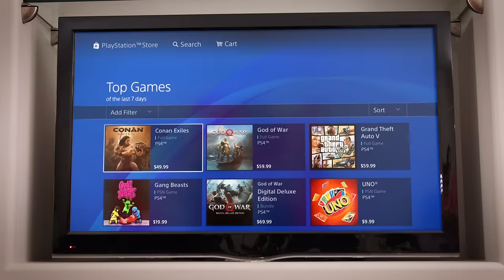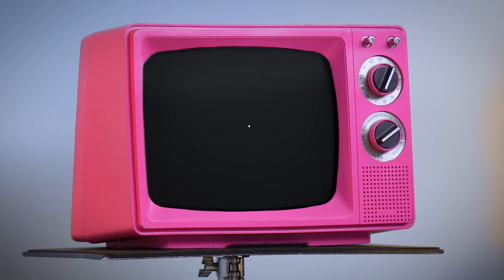EVERY GAMER EVER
Gamers - whether it's the one who friend that always rage quits, the completionist, the friend that can't seem to get his mic working, and more, this is Every Gamer Ever!

CAST
Ian Hecox
Noah Grossman
Keith Leak Jr.
Courtney Miller
Olivia Sui
Shayne Topp

CREW
Directed & Produced by Ryan Todd
Written by Ian Hecox, Shayne Topp, Monica Vasandani, & Ryan Finnerty
Smosh Creative Director: Luke Barats
Director of Photography: Mitch Anderson
Editor: Leonard Wilkes
Senior Producer: Alex Hluch
Producer: Kristina Nikolic
First Assistant Director: Tanner Risner
Production Manager: Andy Garwig
Production Designer: Jade Spiers
Camera: Brennan Iketani
1st AC:  Jameo Duncan
Gaffer: Trent Turner
Key Grip: Justin Thatcher
Sound Mixer: Greg Jones
Makeup Artist: Rachel Jenkins
Costume Designer: Lindsay Hamilton
Script Supervisor: Talia Brahms
DIT: Walter Hill
Production Assistant: Kristin Sanchez
Art Assist: Hope Steinman
Art Assist: Kianna Bliven
Assistant Editor: Matthew Duran
Post-Production Supervisor: Reed Brice
Senior Design: Ness Cardano